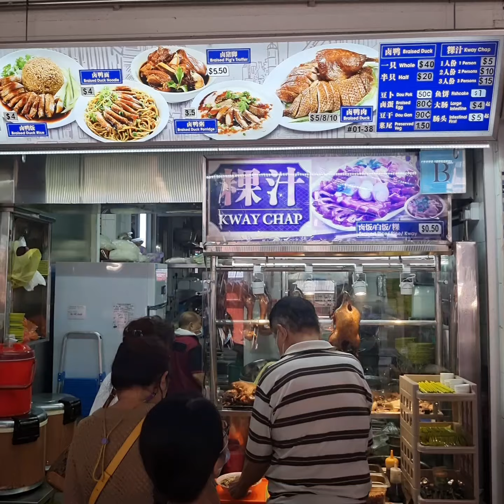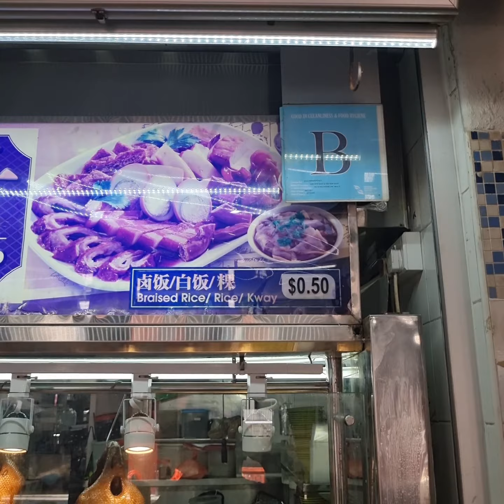STREET FOOD BEYOND WORDS! Unforgettable Surprise Moments Of The Most Delicious Street Food Ever Ate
Toal Payoh Lor 7 Kway Chap & Braised Duck

Kim Keat Palm Market & Food Centre
22 Lorong 7 Toa Payoh #01-32
Singapore 310022

Closed Thursday And Friday